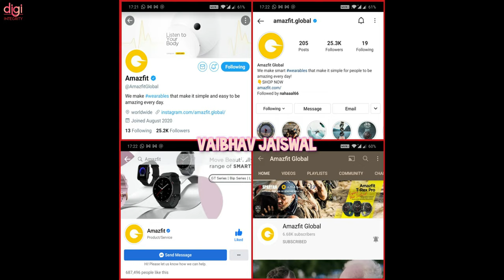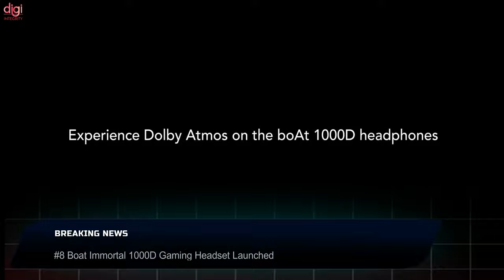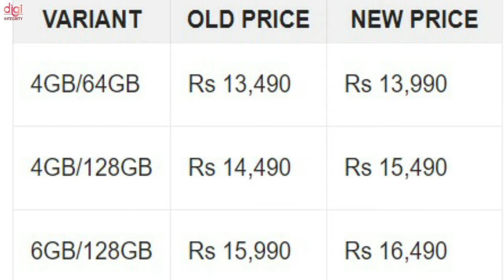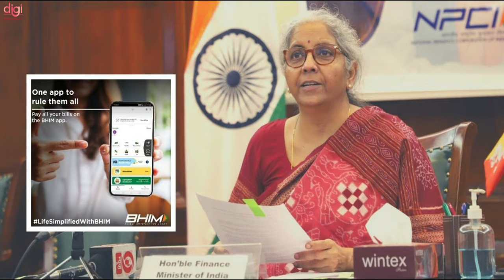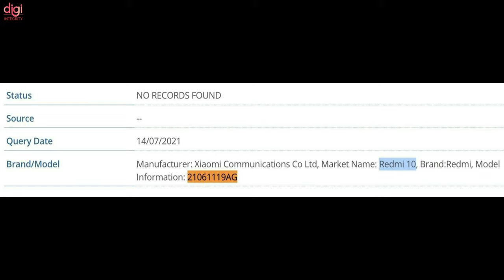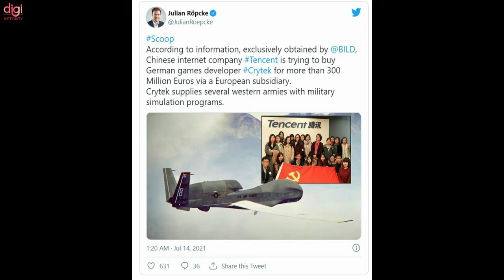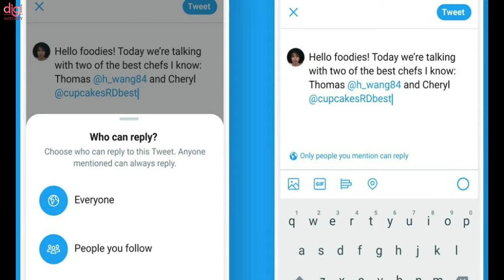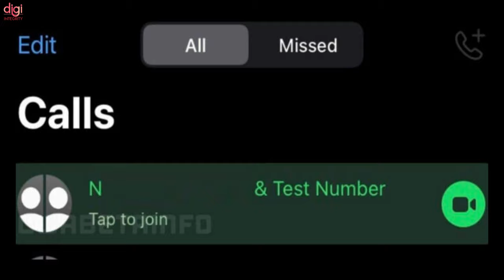TechNews 134 |realme GT ME launch date,OnePlus Nord 2,POCO F3 GT,Redmi 10,Tencent Acquire Crysis,etc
Video Highlights
(0:00) : Introduction
(0:12) : Apple MagSafe battery pack now available for iPhone 12 series
(0:27) : iQOO 7 new variant coming to India soon
(0:50) : Realme GT Master Edition launch date confirmed
(1:04) : Huami teases the Amazfit GTR 2 LTE
(1:32) : Honor to hold a global press conference on August 12
(1:52) : OnePlus Nord 2 to launch at a starting price Tipped
(2:10) : POCO F3 GT price in India and color variants teased ahead of launch
(2:31) : Boat Immortal 1000D Gaming Headset Launched
(2:52) : Oppo Reno6 and Reno6 Pro 5G launched in India
(3:18) : OPPO A54 price in India hiked
(3:33) : Xiaomi Mi Smart Steam Oven 30L may hit India soon
(3:52) : ZTE Axon 30 teaser showcases phone’s full-screen design with under-display camera
(4:19) : Sony LSPX-S3 Glass Speaker announced with a more affordable price tag
(4:43) : After Singapore, Bhutan adopts India’s BHIM-UPI
(5:28) : How to Cancel or Unsubscribe Amazon Prime Membership on Amazon App and Website
(5:56) : Redmi 10 specifications, variants revealed
(6:19) : Razer Barracuda X wireless headphones are designed for all of your gaming devices
(7:00) : Tencent Might Acquire Crysis Developer Crytek
(7:19) : Price of the Galaxy Watch 4 series revealed by Amazon Canada
(8:30) : Twitter now lets you limit replies to your old tweets
(8:56) : Battlefield 2042 Price in India Slashed By Rs 500 Even Before its October 22 Launch
(9:27) : WhatsApp will soon let you easily join group calls that you missed
(9:45) : Thanks for watching

Amazon Sellers Fraud | Fraud in Amazon | iqoo 7 legend 5G phone missing in the box | Seal Opened 😡🔥🔥

TechNews 132 | iQOO 8, BGMI 1Crore Prize, Airtel 5G Crazy Speed, Nothing Ear Price, Mi 11 Ultra, etc